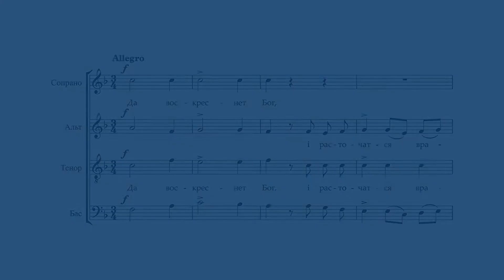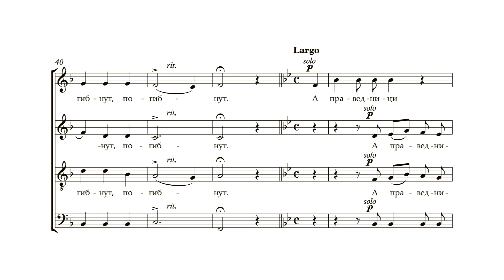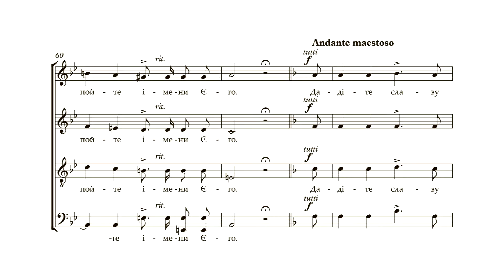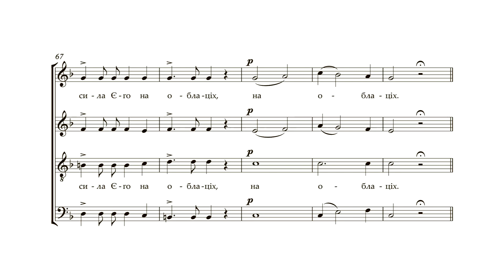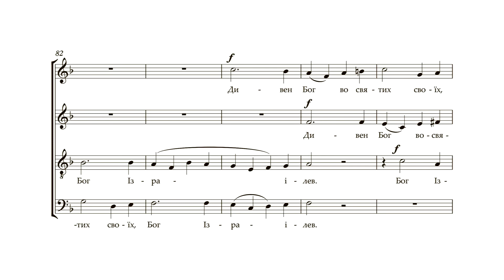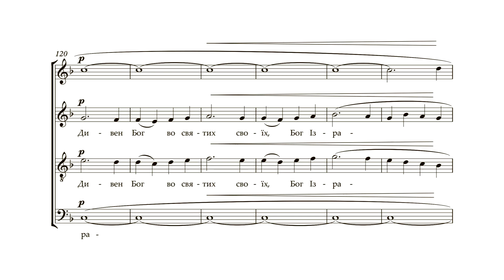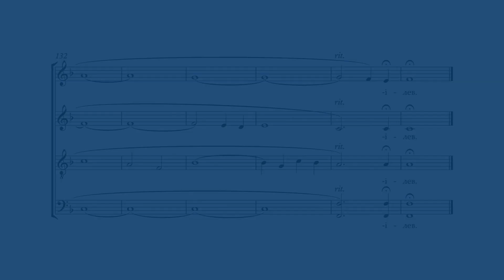Бортнянський: Концерт №34 "Да воскреснет Бог" / Капела "ДУМКА" · Євген Савчук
Дмитро Бортнянський
35 концертів для чотириголосного хору (редакція Петра Чайковського)
Національна заслужена академічна капела України "ДУМКА"

Головний диригент - Євген Савчук
Диригенти - А.Ворошилов, А.Савчук
Керівник вокальних ансамблів - О.Лось
Звукорежисер - О.Крячун

Від упорядника
У ваших руках публікація першого в незалежній Україні видання 35 духовних концертів для хору а капела нашого великого земляка Дмитра Бортнянського. В основі цієї публікації лежить редакція П. Чайковського (1881 р.), видання 1925 року (м. Львів) та перевидання 1974 р. (м. Торонто). Виходячи з міркувань практичного виконавства, упорядник додав деякі незначні корективи, не порушуючи редакцію П. Чайковського.
Виходячи з міркувань практичного виконавства упорядник додав деякі незначні корективи, не порушуючи редакцію П.Чайковського.
Євген Савчук

Національна всеукраїнська музична спілки за підтримки Українського культурного фонду.

Bortnianskyi: Sacred Choir Concerto №34 "Let God arise" / Capella "DUMKA" · Yevhen Savchuk

Dmytro Bortnianskyi
35 concertos for four-part choir (edited by Pyotr Tchaikovsky)
The National Academic Choral Capella "DUMKA"

The main conductor is Yevhen Savchuk
Conductors - A.Voroshilov, A.Savchuk
Head of vocal ensembles - O.Los
Sound director - O.Kryachun

From the compiler
In your hands is the publication of 35 spiritual concerts for choir a cappella by our great compatriot Dmytro Bortnyanskyi. It is the first edition in independent Ukraine. This publication is based on P. Tchaikovsky's edition (1881), the 1925 edition (Lviv) and the 1974 reprint (Toronto).
Based on considerations of practical performance, the compiler added some minor corrections without violating P.Tchaikovsky's edition.
Yevhen Savchuk